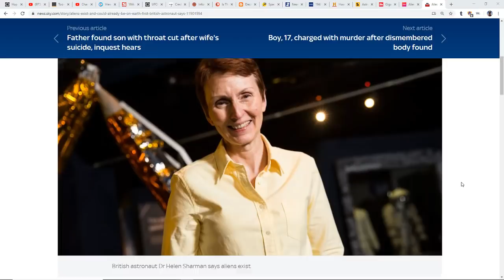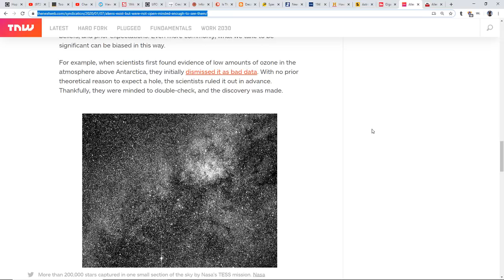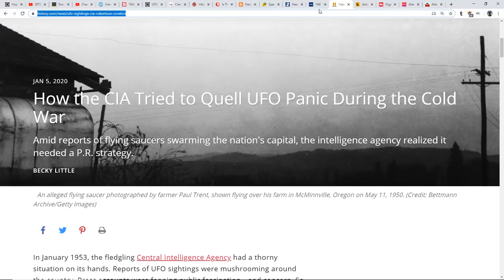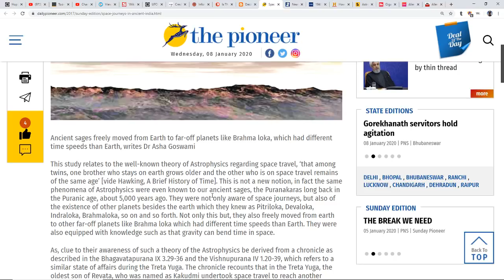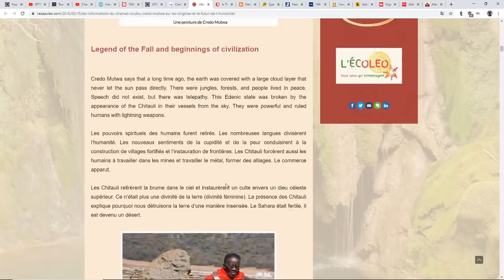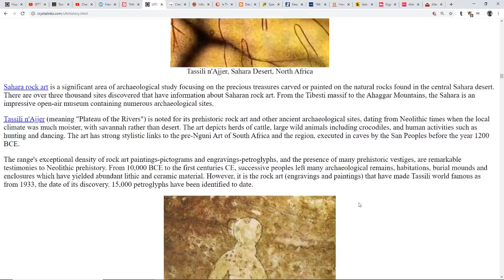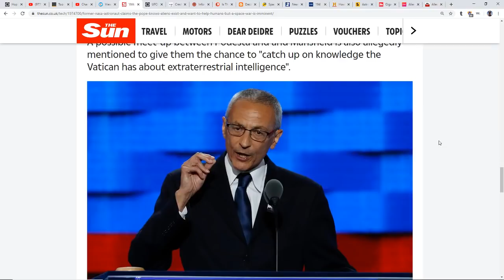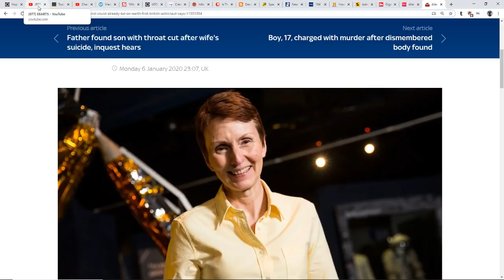Can You Handle The Truth? Aliens Exist & Could Already Be Here On Earth